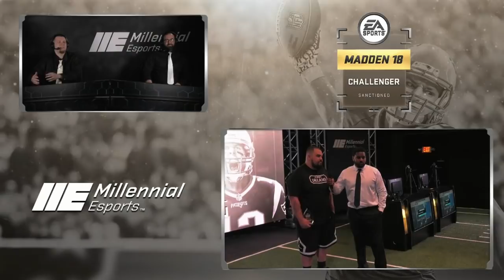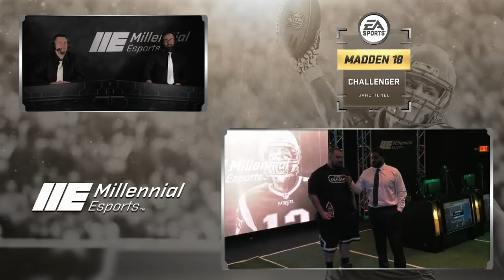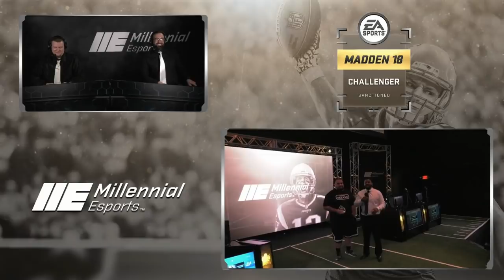Madden 18 | Las Vegas Tourney | Kerryq Vs. Problem Championship